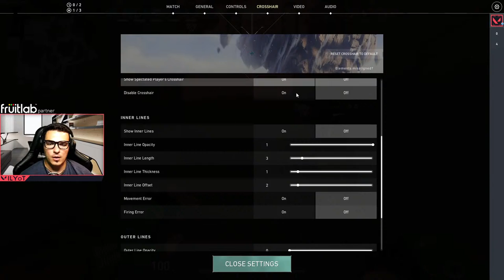With Skye to the SKY HIGH Ep:2 Silver/Gold Lobbies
Valorant Live, Valorant live stream, Valorant Bulgaria
Welcome to my stream!
Don't be shy and join the chat!

The summer of 2020 was game changer for my life! So I started this channel! I am one calm & positive player, who always plays for the Win, doesn't matter how hard it is! You won't see me toxic or flaming. But you can see me coming back from insane results. I hope you'll enjoy my stream, I'll be happy to have you around! Appreciate every second you are spending here!

If you want to support me in my journey, it will be much appreciated !

About me:
Name: Iliya Todorov
Age: 28
Residency: Bulgaria
Taurus Mindset and I am all about Positivity!

***PC SPECS***
• CPU: INTEL - Core i7-10700K
• GPU: NVIDIA GeForce RTX 2080 Super (ROG)
• MOBO: GIGABYTE Z490 AORUS PRO AX intel LGA 1200 ATX Motherboard
• RAM: Corsair Dominator Platinum RGB 32 GB (2 x 16 GB) DDR4 3200 MHz
• SSD: Samsung 970 PRO 512 GB PCIe NVMe M.2
• HDD: Seagate BarraCuda 4 TB Internal Hard Drive HDD - 3.5 Inch SATA 6 Gb/s 5400 RPM 256 MB Cache

***PERIPHERALS***
• Headphones: Razer Blackshark V2 with USB sound card
• Mic: TONOR PC Microphone USB
• Main Monitor: AW2518H NVIDIA G-Sync 240Hz Refresh 1ms response time
• 2nd Monitor: Acer XF240H 144Hz
• Mousepad: Logitech G640 ESL Edition Cloth Gaming Mouse Pad, 460 x 400 mm, Thickness 3 mm
• Keyboard: Logitech G413 Mechanical Gaming Keyboard, Romer-G with USB Pass-Through
•Camera: Samsung Galaxy Edge 7